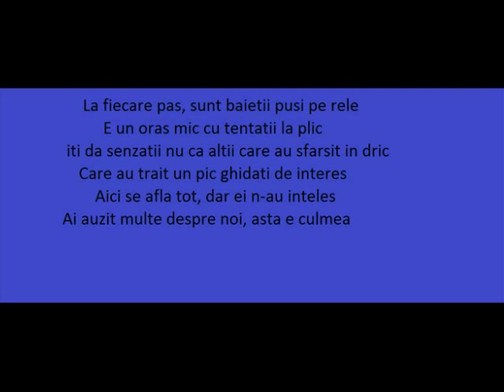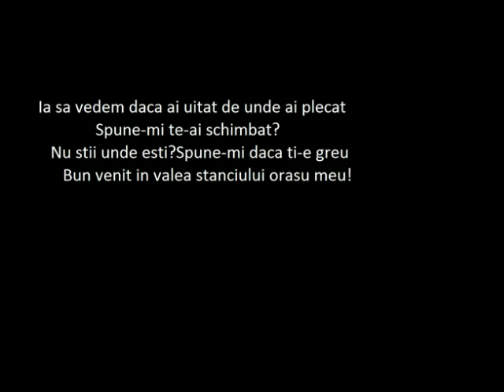COMUNA MEA VALEA STANCIULUI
versurile sunt din melodia 2peu orasu meu 2 si sunt modificate un pic de mn